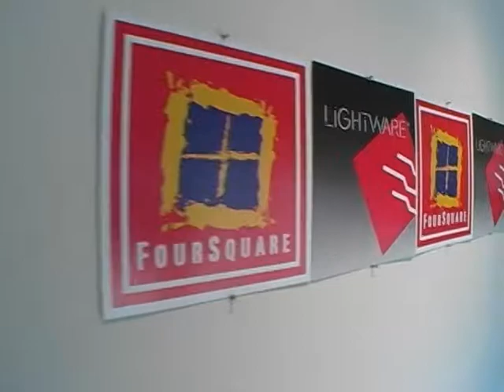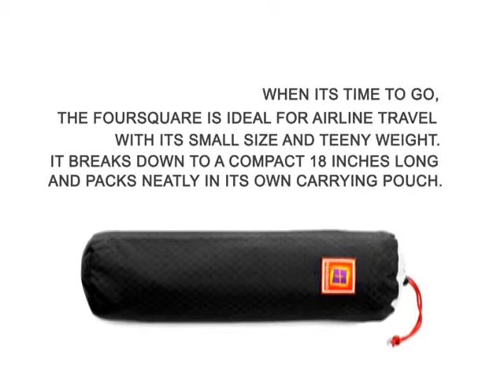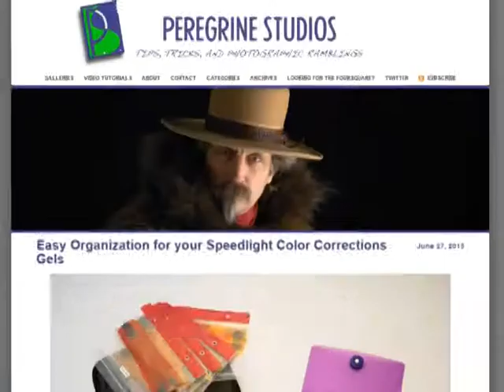Lightware-Peregrine Studios c.2013 CNTV